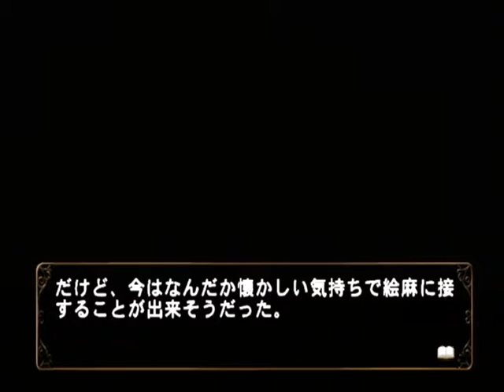【PS2】何処へ行くのあの日 光る明日へ Part１３９ 千尋編 ～気づくと何故だか桐李は隅っこで泣いていた 【スタートオンゲームズ】【スタゲー】【JAPAGE】